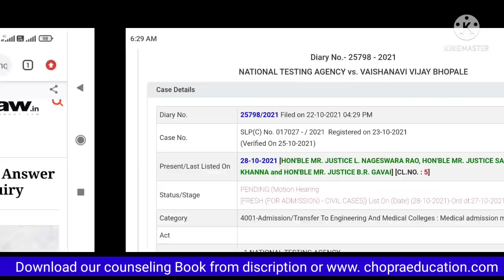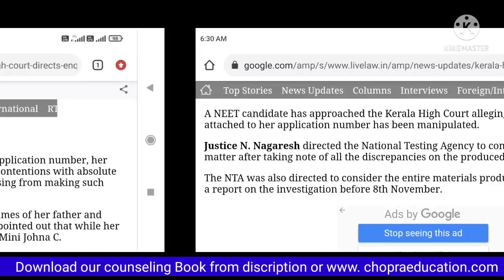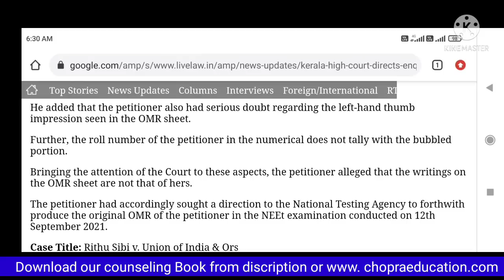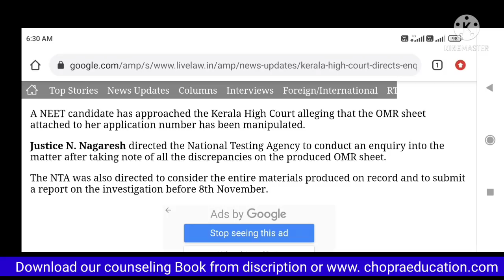Effect of Kerala High Court Decision on NEET result 2021 ? Supreme court hearing detail !! time ?